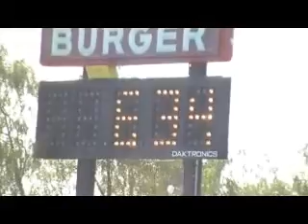Drag Day 3/14/2010